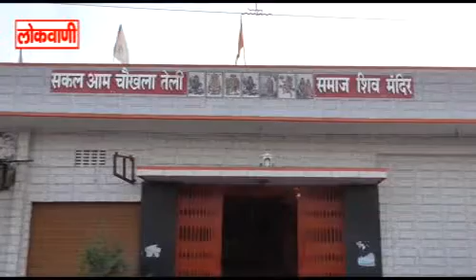तेली समाज भीलवाड़ा द्वारा खेल प्रतिभाओं का किया सम्मान